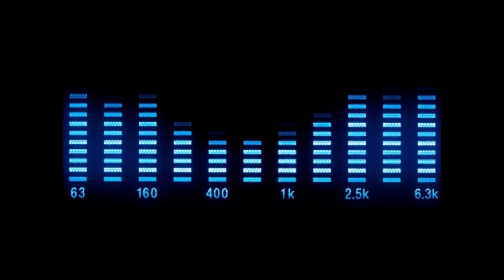Provenzano & Promiseland - Let Me Be (Hypertraxx Remix)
EMI - 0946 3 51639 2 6
CD1, Track 6